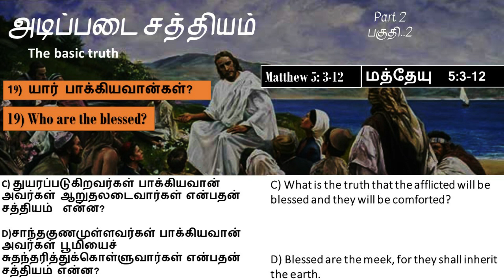துயரப்படுகிறவர்கள் என்பவர்கள் யார்?